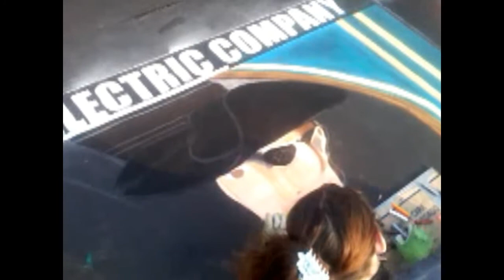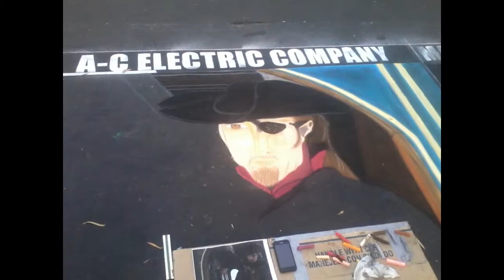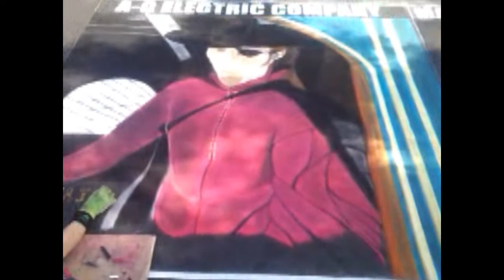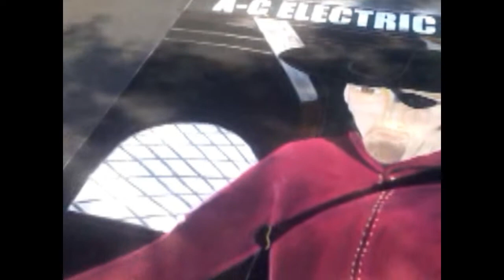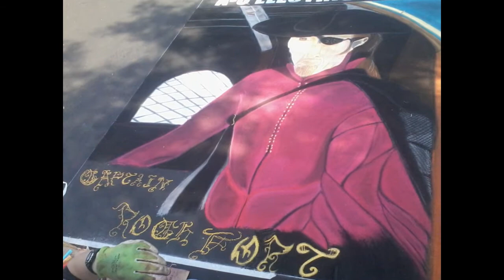Via Arte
2012 Italian street painting festival aka the Via Arte' I did Captain Rochefort from the recent 3 musketeers portrayed by Mads Mikkelsen. Artist: Me, video/Photography: my Friend Adam. Total elapse time 3 days averaging 21-22 hours total. Enjoy!